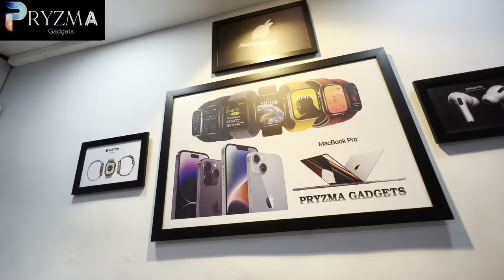14 series Price drop 😱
DO SHARE and Get a TV Free

Shop visit ©
Pryzma Gadgets

No. 13/25,Acharapan street broadway
Ch- 600001

Landmark - Manndy metro Station